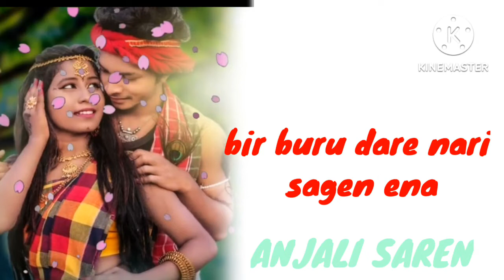bir buru 🥀dare nari sagen 🥀enasantali 🥀status video🥀santali🥀 status videos🥀new🥀 santali status 🥀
santali 4k status video 2022
new santali 4K STATUS VIDEO

JOHAR

STATUS VIDEO JUDE PE KUSI AA KANA
TABON PE

new santali status video 2022 romantic
new 🥀santali romantic status🥀
new santali 🥀whatsapp status🥀 video
2022 santali status
2022 santali status video
new whatsapp status 2022 santali